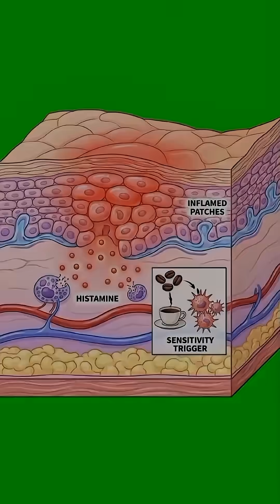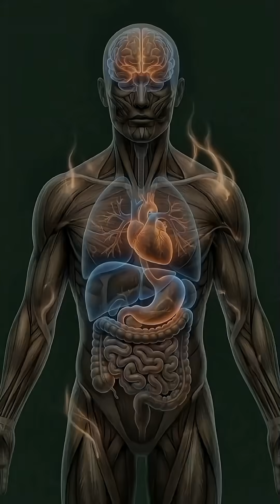Coffee Lovers Must Watch! ⚡ 3D Body Reaction Explained#bodybuilding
Watch the 3D inside-body journey of coffee  from the stomach to the brain, muscles, gut, and bloodstream.
Stunning medical visuals show how coffee boosts energy, improves focus, and also how too much can affect your body.

Perfect for health lovers, coffee fans, and science viewers.